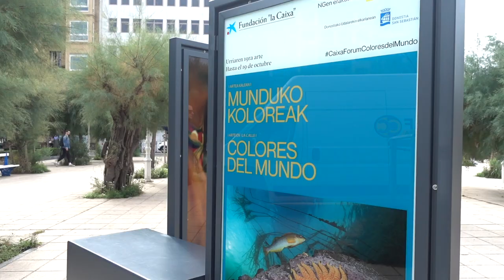Munduko koloreak erakusketa - Exposición Colores del Mundo